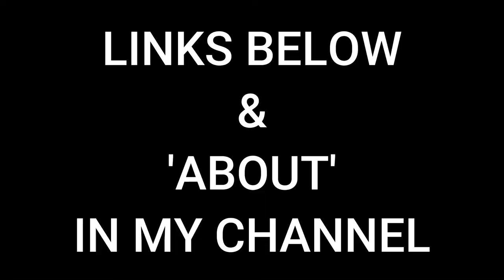Coping With Physical & Mental Disabilities Being A YouTube Content Creator.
A quick video, short but hope it carries the message.
Most of what i wanted to say is in the video.

It's like having 'Blinkers on' not seeing the obvious, or later on I fathom it out.

But in my journey over the years, I've heard words like:
Intellectual Disabilities, mildly impaired,not capable,not competent,learning difficulties & many more that'll not mention in here.

Apart from my physical problems, there's Traumatic brain injury & I'm struggling every day, good days & bad days. Alas due to getting older it gets worse.
 It is said ''That everybody has a mental problem''
 One of my headings is Aphasia.

What happens when you have aphasia?
Aphasia is a disorder that affects how you communicate. It can impact your speech, as well as the way you write and understand both spoken and written language. Aphasia usually happens suddenly after a stroke or a head injury.

Wernicke's aphasia (fluent aphasia)
Wernicke’s aphasia or receptive aphasia is when someone is able to speak Ok-ish lol and use long sentences, but what they say may NOT make sense. They may not know that what they're saying is wrong, so may get frustrated when people don’t understand them.

Ref: Life After A Stroke- 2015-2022 My Journey.